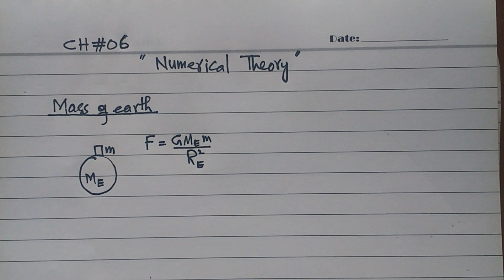First Year Physics Chapter 06,GRAVITATION,Numerical Theory Calculating Gravitational Acceleration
First Year Physics Chapter 06, GRAVITATION, Numerical Theory For Calculating Acceleration due to Gravity(Gravitational Acceleration)
sindh board
karachi board
intermediate physics lectures in urdu